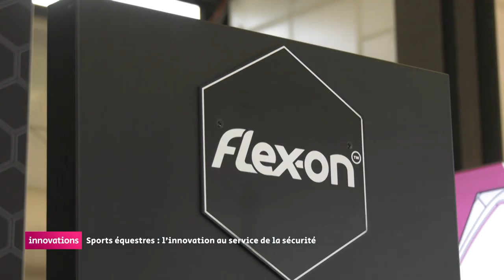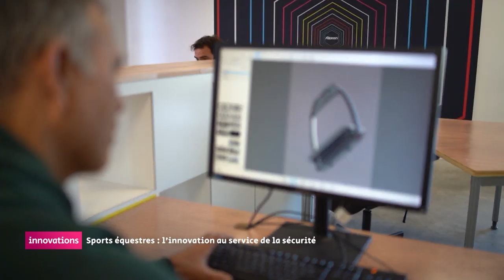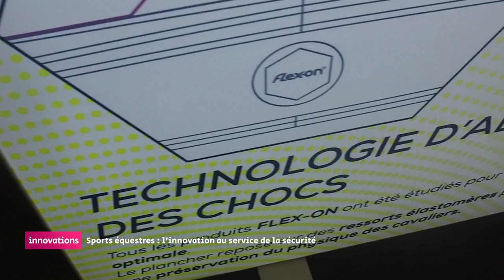Innovations - La sécurité dans les sports équestres